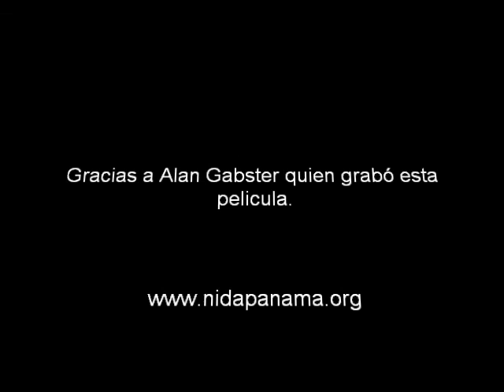campana en parita, panama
En la iglesia SANTO DOMINGO DE GUZMAN, parita, herrera